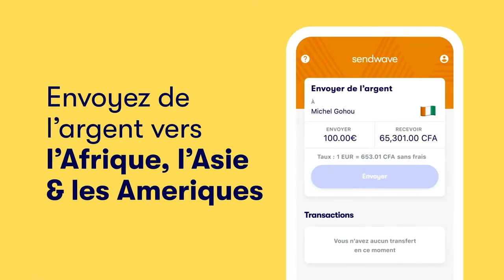Exclusif: FELIX WAZEKWA APANZI GESAC TSHIPOYI Et CEDEN PLAY Et Parle 27.000$ Le Prix De Sa VERSTE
et reçois un crédit de €10.00 pour ton premier virement.